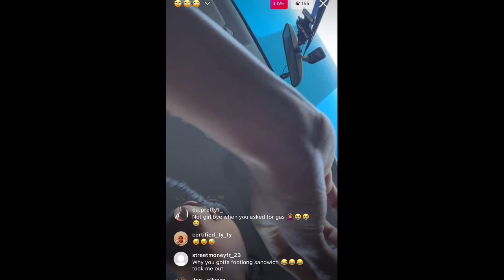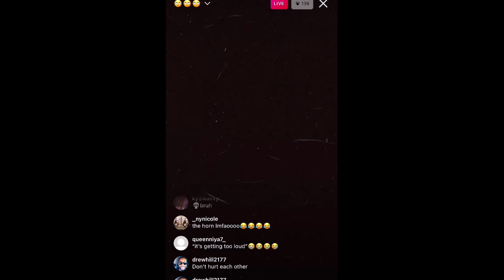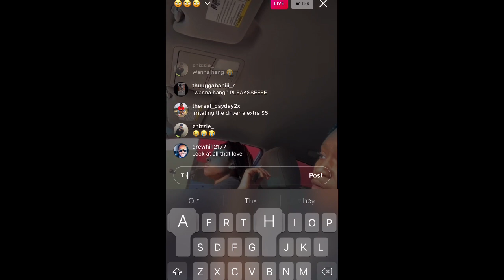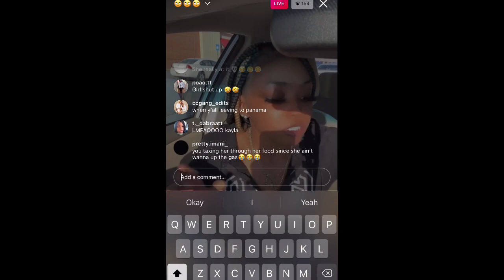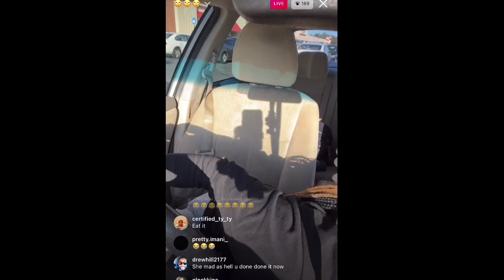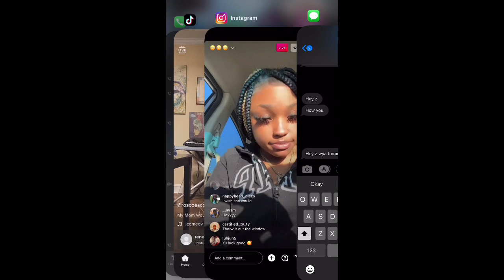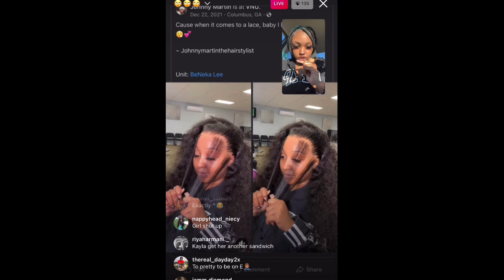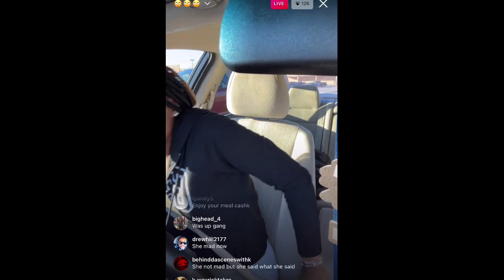Makayla & Her Sister on IG Live ( Quez and Kayla)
313 Day in Detroit

📍What’s up Zarbabies! Hope this video helps anyone out there who watching my channel. Love you guys. See you later!